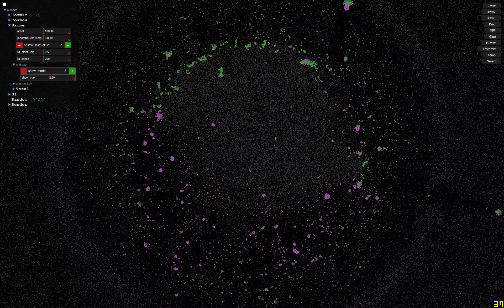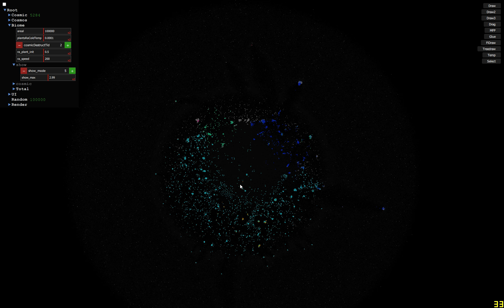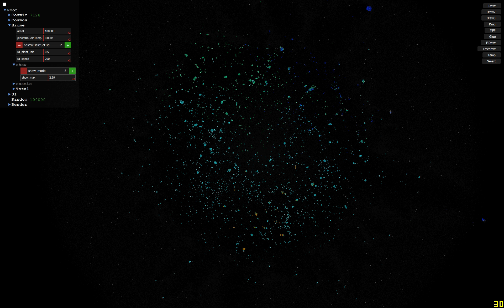Genesis Expansion / Protobiome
Space Simulation Toolkit